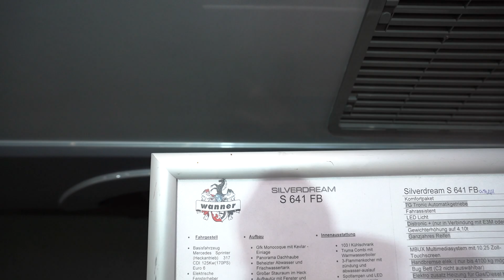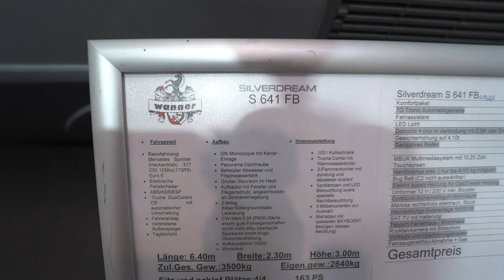195 500 Luxury Mercedes camper SILVERDREAM S641 model 2024